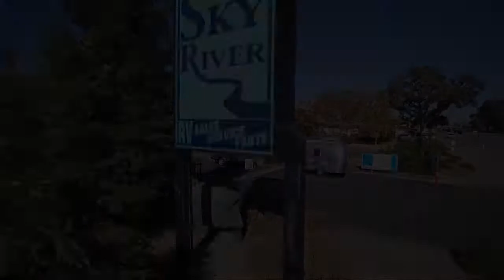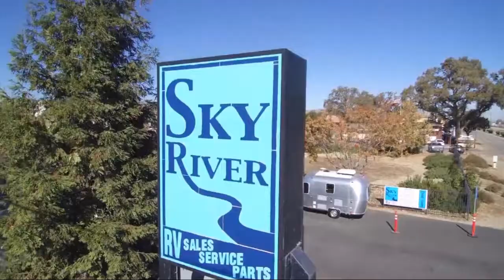2022 Thor Motor Coach Tellaro 20K Paso Robles Pismo Beach Atascadero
2022 Thor Motor Coach Tellaro 20K Stock Number: TM2209 Vin:3C6MRVUG3ME538868.